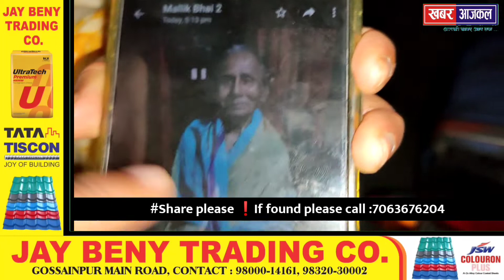🔴 MissingNews OldWomen please share ❗